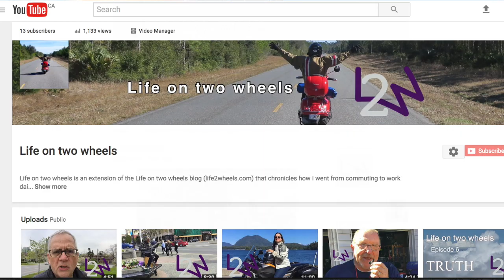ExPrEsSiOn Conclusion L2W Ep 11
I am David Masse and this is Life on two wheels. for the detailed show notes and credits for this episode and other episodes.

and